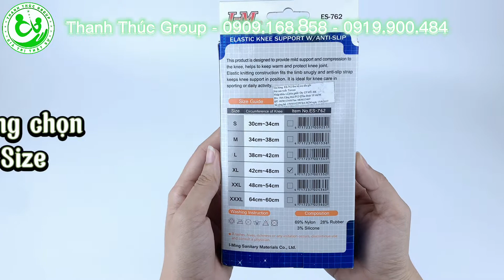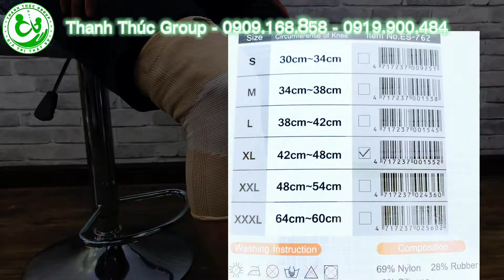ĐAI BẢO VỆ KHỚP GỐI ES-762 - HỖ TRỢ PHỤC HỒI TỔN THƯƠNG KHỚP GỐI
💥 💥 Đau đầu gối khiến việc di chuyển trở nên khó khăn, bất tiện trong quá trình sinh hoạt 💥 💥
👉Giải pháp nào dành cho bạn? - Sử dụng ngay đai bảo vệ khớp gối ES-762
Công Dụng Của Đai Bảo Vệ Khớp Gối ES-762:
✅ Bảo vệ & phòng ngừa chấn thương khớp gối.
✅ Duy trì áp lực & nhiệt độ, tăng tuần hoàn máu, giảm sưng, giảm đau trong điều trị khớp gối & tập phục hồi chức năng.
✅ Hỗ trợ hiệu quả trong điều trị bảo tồn (không phẫu thuật) tổn thương khớp gối.
Ưu Điểm Của Sản Phẩm:
✅ Đa dạng size lựa chọn
✅ Chất lượng sợi co dãn ổn định
✅ Thiết kế dải Silicon chống tuột hiệu quả
🏢 Địa chỉ: 182 Thành Thái, Phường 12, Quận 10, Thành phố Hồ Chí Minh